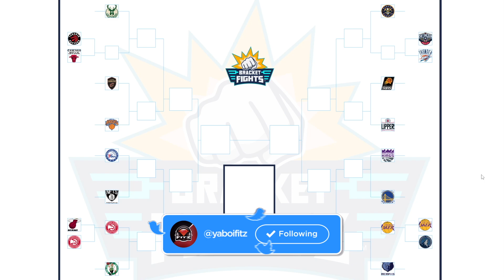Last Night is why the NBA Play-In is AMAZING...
like the video for your team to win the chip or pick victor webenwhatertfhisnameis this year

100 likes for more daily nba playoff recaps...

it was a Extremely Interesting Night in the NBA...